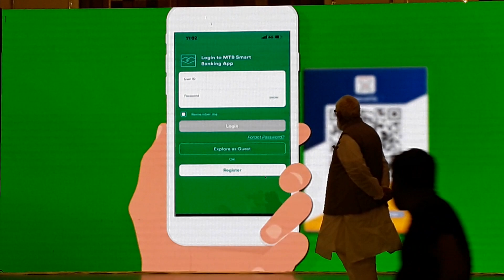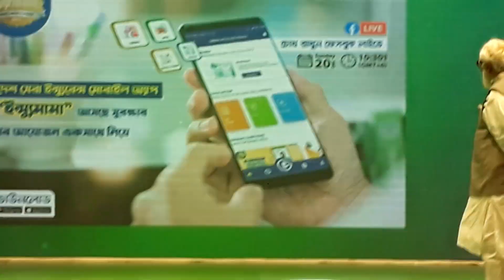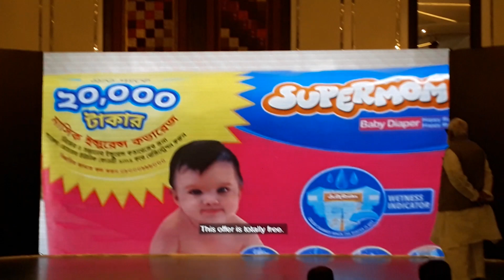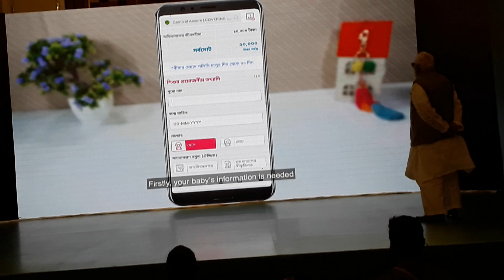বিকাশ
পুরস্কার পেল বিকাশ